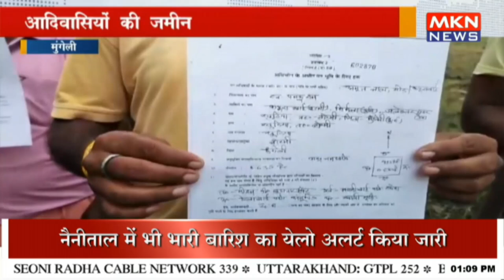आदिवासियों की जमीन पर दबंगों ने किया कब्जा